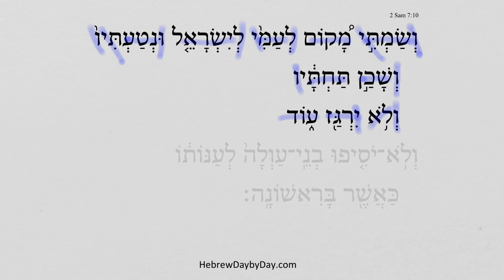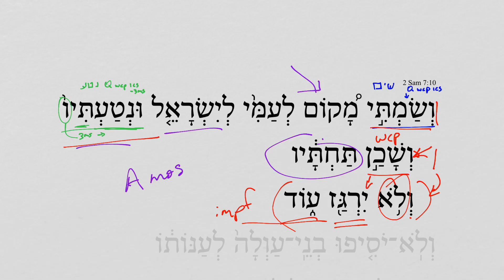2 Samuel 7:10a HebrewDaybyDay